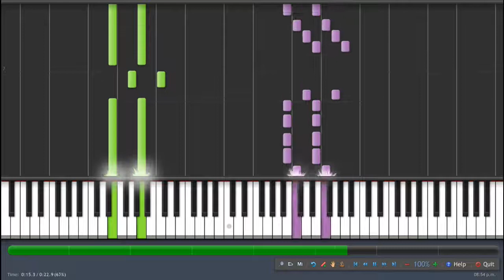Wara - Realidad (Piano demo)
''Realidad'' Canción de la banda boliviana Wara

Género: Rock progresivo
Año: 1973
Album: El inca
País: Bolivia

Piano tutorial Synthesia Cover